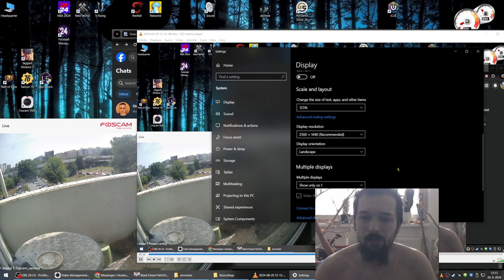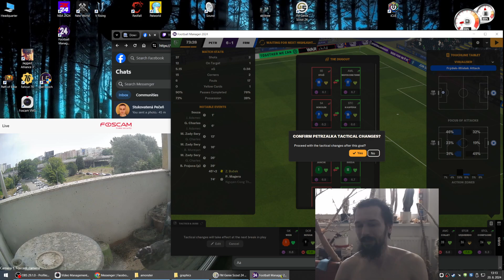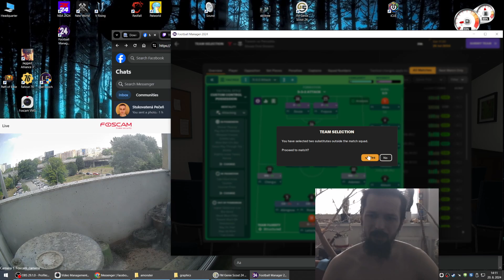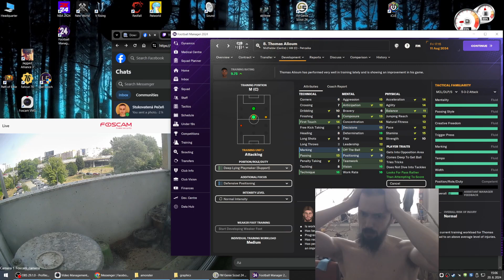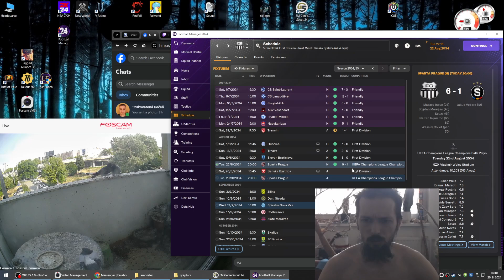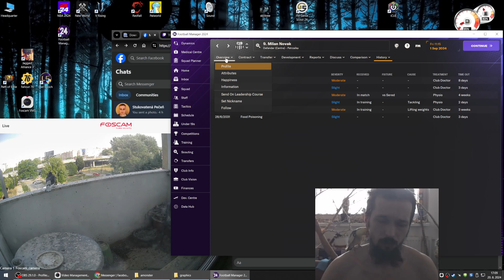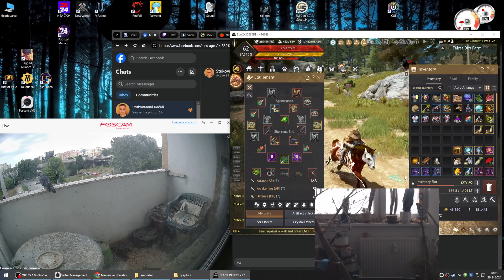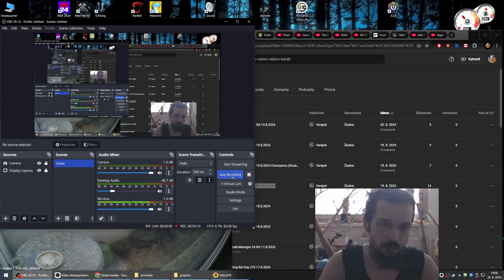Football Manager 24 20.8.2024